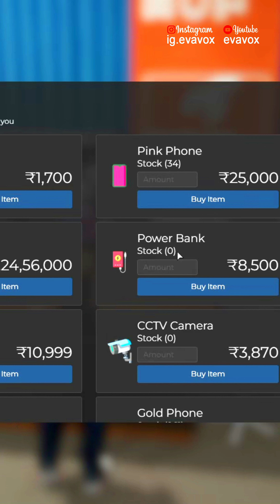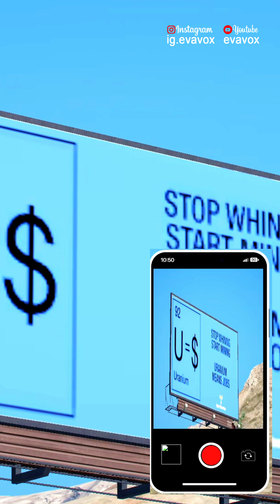Z 24 (0) REVIEW (Samshayam onnum illello alle)